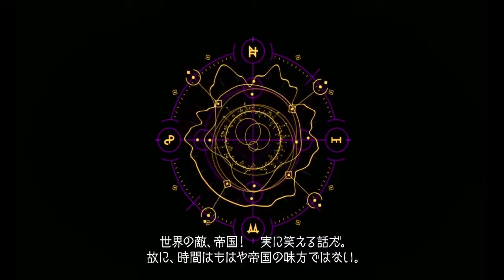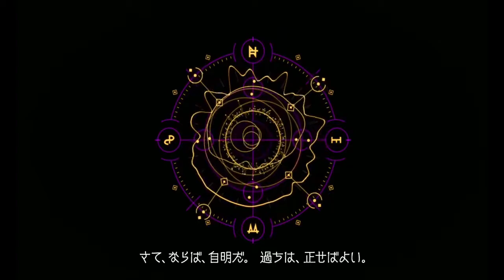Tanya the evil season 2 official trailer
"Saga of Tanya the Evil Season 2 Trailer" has revealed that the "Youjo Senki Season 2" is now currently in production, further adapting deep in Carlo Zen and Shinobu Shinotsuki's original light novel series .

【CAST】
Tanya Degurechaff : Aoi Yuki
Visha : Saori Hayami
Rerugen : Shinichiro Miki
Rudersdorf : Tesshō Genda
Zettour: Houchu Ohtsuka

【STAFF】
Original Work : Carlo Zen (published by KADOKAWA)
Character Illustration: Shinobu Shinotsuki
Director : Yutaka Uemura
Character Designer / Animation Director : Yuji Hosogoshi
Script Writer : Kenta Ihara
Animation Production : NUT

© Yuri Kitayama / Hobby Japan / "Seirei Gensouki" Production Committee